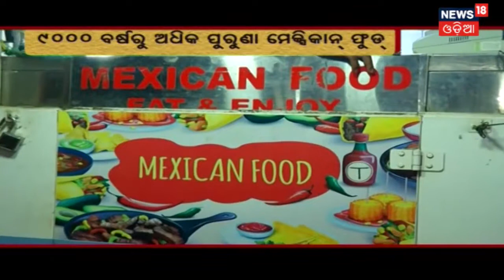CITY TASTE : Special Segment | News18 Odia